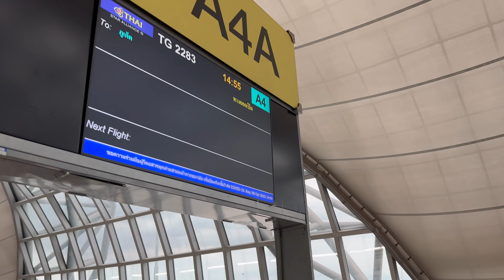Thai Smile / Thai Airways - Bangkok to Phuket ECO | FULL flight review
Sawasdee Krub,

here is my latest video about my latest flight from Bangkok to Phuket with Thai Smile/Thai Airways WE283/TG2283.

Sit back, relax and enjoy the flight!

Cheers,
arnehm

Shooted with iPhone 15pro in 4k60.